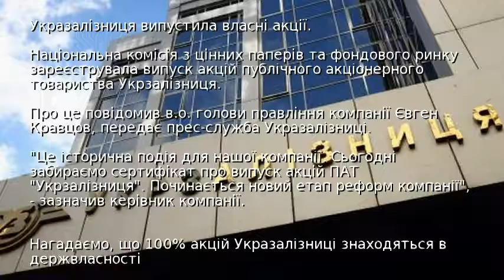Укразалізниця випустила власні акції